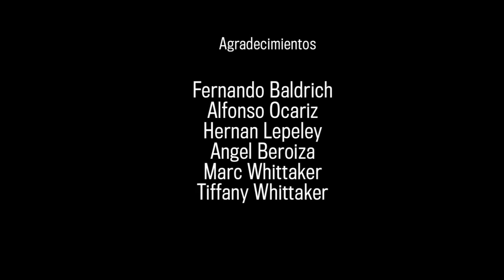Fly Fishing Los Rios, Los Lagos - Chile Travel (Brian O'Keefe)